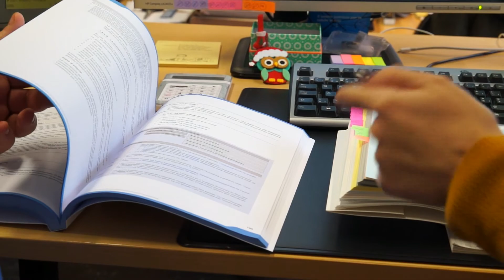Profil professionnel Suva : formation d'assistant(e) en assurance/en AFA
Vous souhaitez entrer dans la vie professionnelle de manière optimale ? Alors vous êtes au bon endroit. Un apprentissage à la Suva vous permettra de découvrir l’univers passionnant de la plus grande assurance-accident de Suisse.
Vous êtes intéressé par une formation professionnelle variée dans laquelle vous pourrez laisser libre cours à votre créativité ? Alors le métier d’assistant/e d’assurance (AFA) à la Suva est fait pour vous ! Informez-vous sur la formation et posez votre candidature ici !

La Suva est plus qu'une assurance : elle combine la prévention, l'assurance et la réhabilitation.